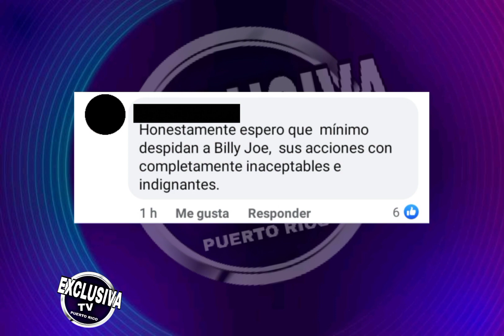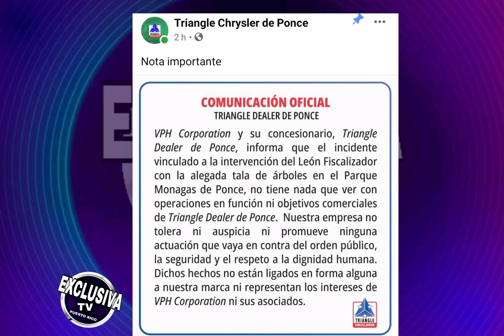Le caen chinches a el dealer de Ponce tras la agr3cion al El León Fiscalizador